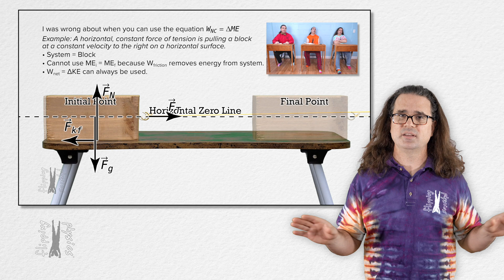Still Learning Physics After 25 Years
Even after more than 25 years of teaching physics, I’m still learning new things—and sometimes realizing I was wrong. In this video, I talk about how I misunderstood a concept related to the work due to nonconservative forces and what that taught me about the learning process. Whether you’re a student, teacher, or lifelong learner, this video is a reminder that making mistakes is part of learning. Join me, Mr. P from Flipping Physics, as we normalize being wrong, explore how to learn from errors, and celebrate the continuous journey of understanding physics together.

The video about correcting the physics:
I Was Wrong About Work Done by Nonconservative Forces

A huge source of support and resources for me has been the National AP Physics Teacher Facebook group. I suggest you join, no matter what AP Physics class you teach, and even if you teach a non-AP Physics class

There are, of course, many other useful teacher Facebook groups you can join.
NGSS Physics Teachers; clearly meant for NGSS physics teachers.

Physics Teacher Community; for physics teachers to discuss curriculum and best practices in the secondary physics classroom.

Advanced High School Physics Teachers; a group for teachers and professors of advanced high-school physics and undergraduate college physics.

Really, you should join at least one of these groups. Gone are the days of struggling on your own as a physics teacher. Seek out help!

Thank you to Jess Narkiewicz, Christopher Becke, AND Julie Langenbrunner for being my Quality Control Team for this video.